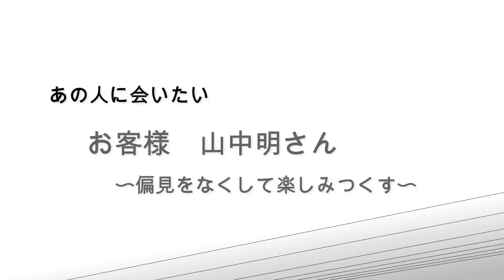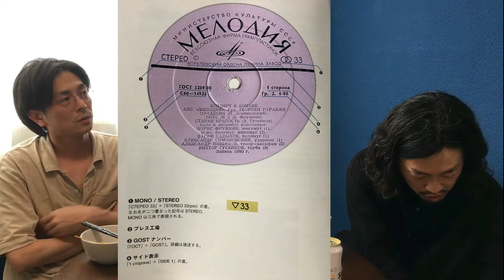【視線X】「あの人に会いたい」お客様：山中明さん〜偏見をなくして楽しみつくす〜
あの人に会いたい。今回はレコード・バイヤー&リサーチャー / レコード・コンサルタントの山中明さんをお招きして、最近出版された「ソ連ファンク共産グルーブ・ディスクガイド」や近年のレコードブームのお話を伺います。

山中明
1979年神戸生。レコード・バイヤー&リサーチャー / レコード・コンサルタント / ライター / エセ漫画家。
2010年日本で最初のサイケデリック・ロックディスクガイド「Psychedelic moods」編著。
2022年「ソ連ファンク共産グルーブ・ディスクガイド」著、「カンタベリー・ロック大全集」寄稿。
ヤマハの音楽配信サイトmysoundにて漫画「レコードジャンキー富和」と、コラム「レコにまつわるエトセトラ」を現在連載中。

ソ連ファンク共産グルーブ・ディスクガイド

視線X
坪内和夫：1982年北海道生。バンド、シベールの日曜日(Sundays & Cybele)ギタリスト、ヴォーカリスト。近年はグラフィックデザイナーとして自身のツアーポスターやジャケットデザインも手掛ける。
Kazuo Tsubouchi was born in Hokkaido 1982. He is the founder of the band Sundays&Cybele and  guitarist, vocalist.
recently he's working as graphic designer for record cover and poster for his friend and his own.

“シベールの日曜日、2004年、坪内和夫（Vocal, Guitar）を中心に結成。
グループ名は同名のフランス映画 ‘‘Sundays and Cybele”より。
多くのメンバーチェンジを経ながらも、シベールの日曜日の音楽は中心人物である坪内氏の美学に貫かれている。60〜70年代のジャパニーズ・サイケデリック・ロックにも通ずる世界を、彼らは、新たな形で現代に蘇らせるだろう。”
SUNDAYS & CYBELE (Cybele no Nichiyobi) , four piece psychedelic band formed in Hokkaido, Japan in 2004. Their name is taken from the notorious French movie. Tsubouchi is the main guy who writes all the music derived from 60's/70's Japanese psych rock. Listen to this music and feel the beauty of SUNDAYS & CYBELE!!